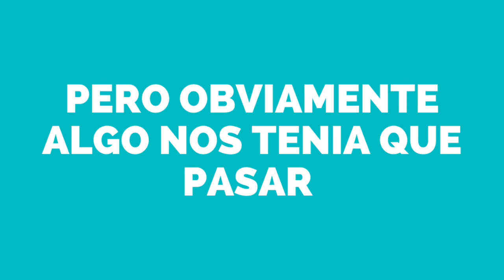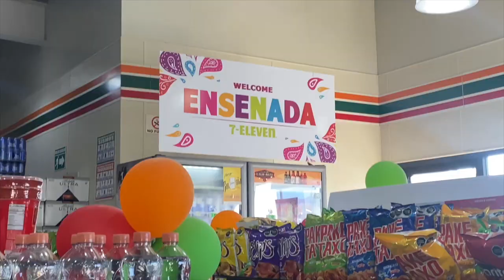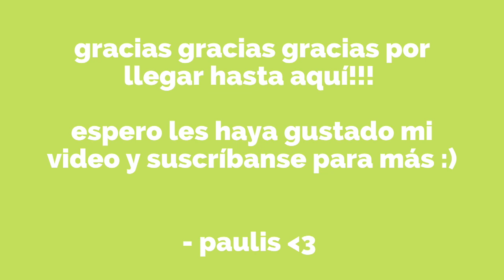BEERFEST ENS - VLOG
hola holaa!! bienvenidos a mi youtube, aquí les dejo mi primer vlog que fue el beerfest en Ensenada :)